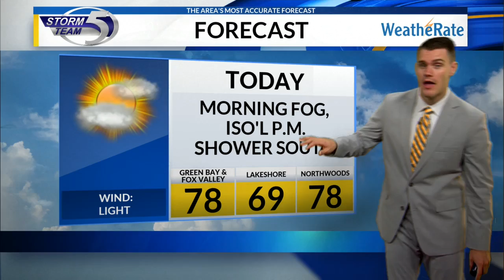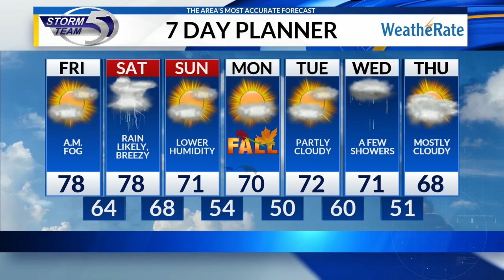Friday morning forecast